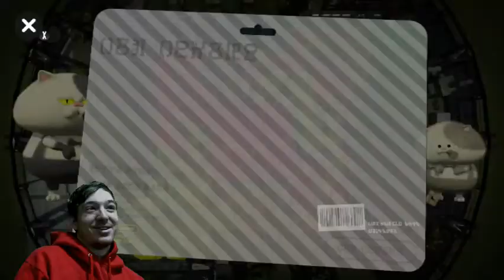DEADLY DAMPE-Slatoon 2 (2)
I doubt this is actually true, but the avatar here sure makes me think it. Enjoy!